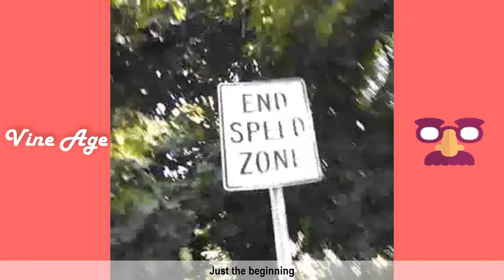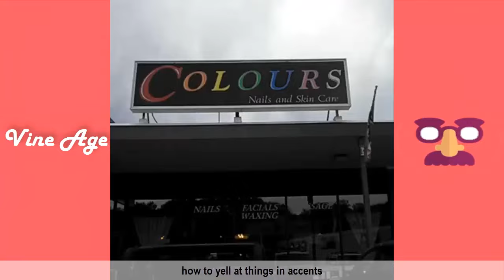Try Not To Laugh Watching Marlon Webb Vines (w/Titles) Funny Vines of Marlon Webb